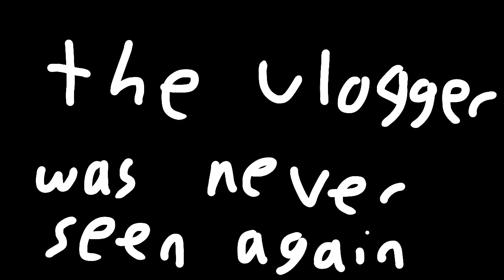Grunt vlog #24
Last vlog of the grunt before he reported missing
If you have any information, please contact the number down below
3